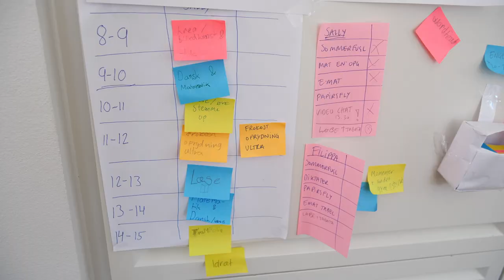Familien i Corona-tider